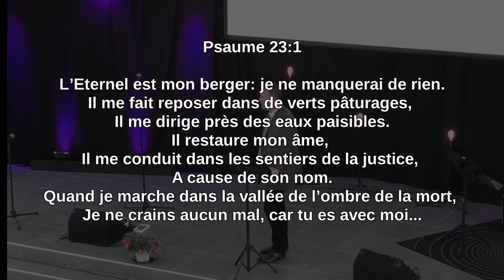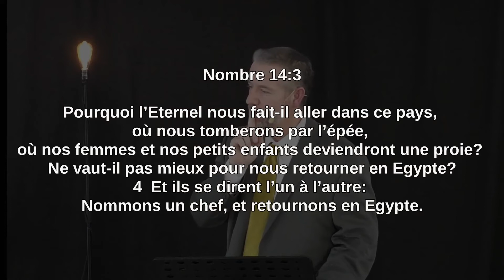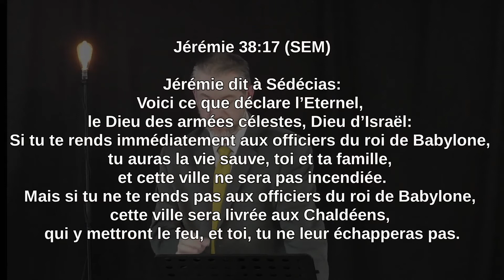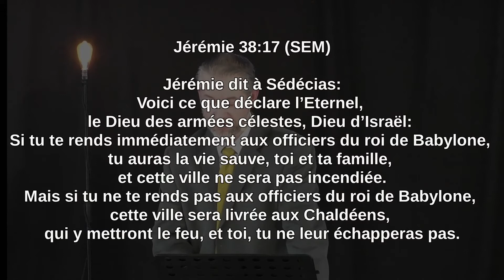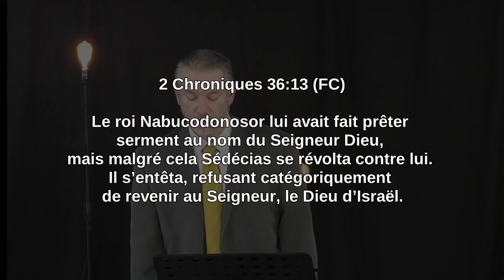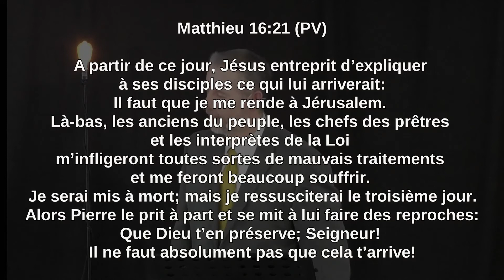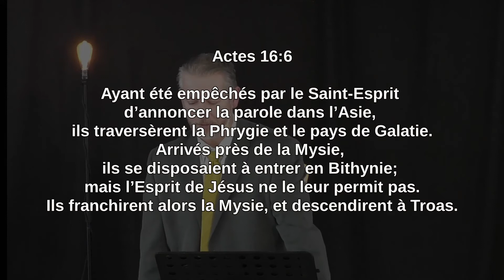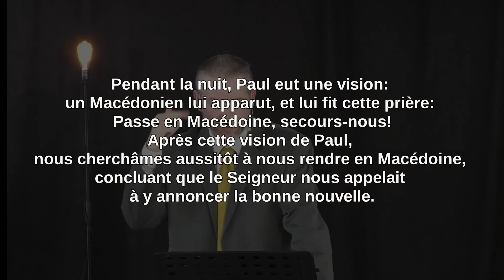Les faux combats du chrétien (3)-Contre les circonstances - Jérôme Cavaillé [Culte 07/02/2021]